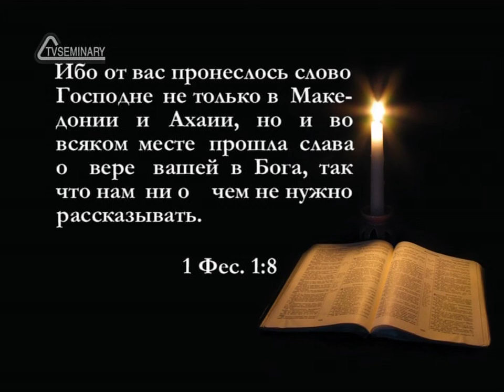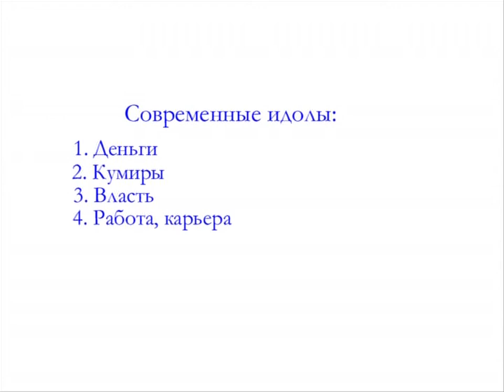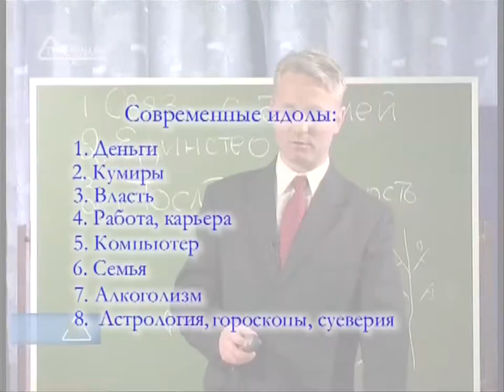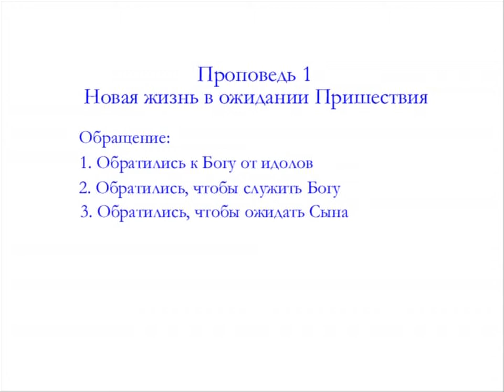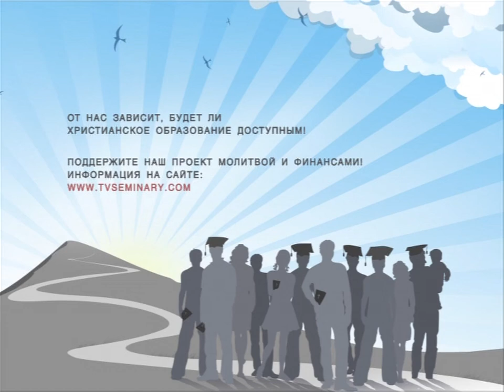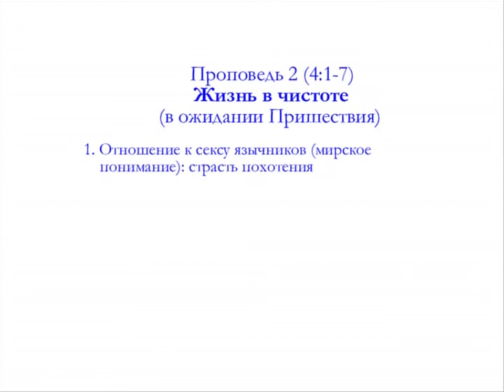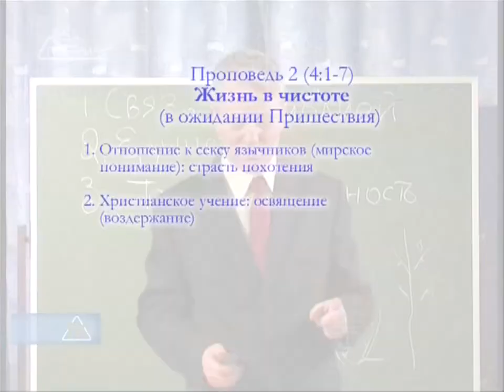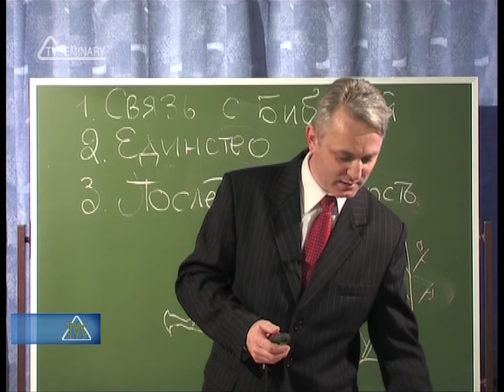TVS PT215 REV10 20 Новая жизнь в ожидании пришествия